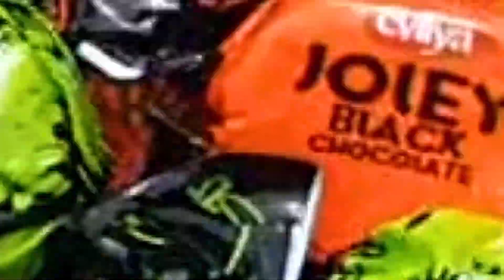EXPERIMENT: COLORFUL ICE CREAM vs MEAT GRINDER COOL EFFECT